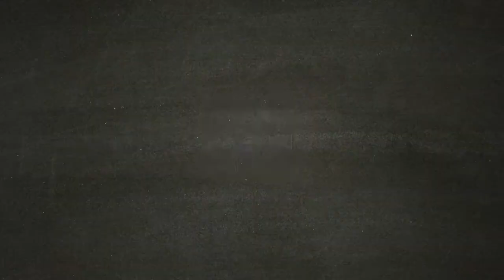THE LAST OF US [Walkthrough ITA HD PARTE 20] - L' università